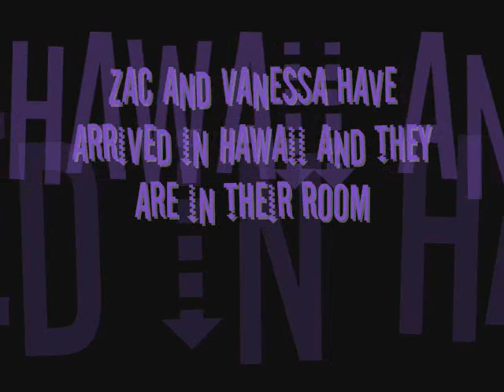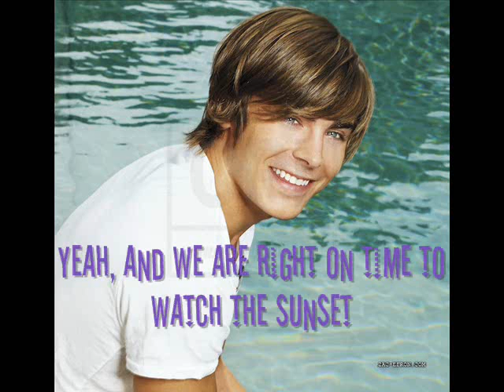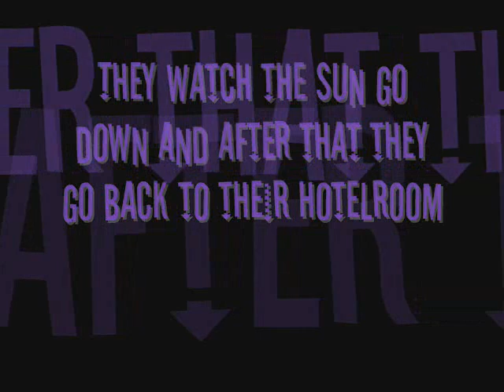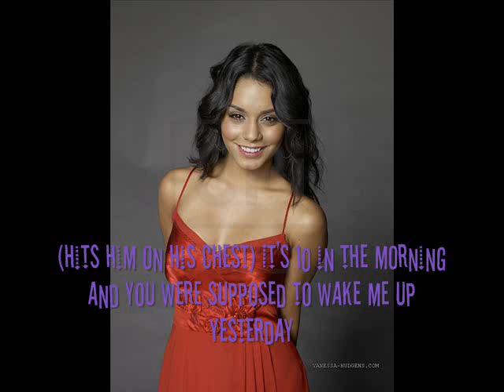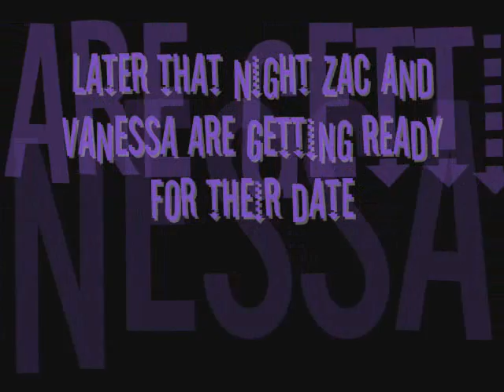A Zanessa Story S2 Episode 23 - Valentines Day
Heej guys sorry that it took so long but I have been pretty busy but here is the next of a zanessa story

oh and by the way happy valentines day